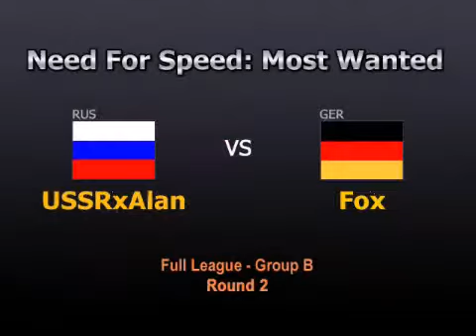2006 GF NFS match: USSRxAlan(RUS) vs Fox(GER) 1set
2006 GF NFS match: USSRxAlan(RUS) vs Fox(GER) 1set